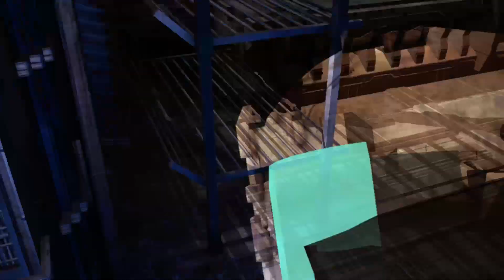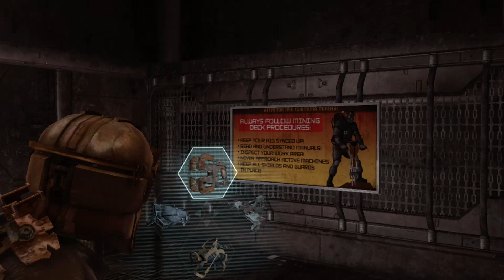Dead Space HARD :: take ii ::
Session Two on deck. Come catch me on Twitch as I'm making my way through. I'd love to have some live commentary to go off of from your input. :)